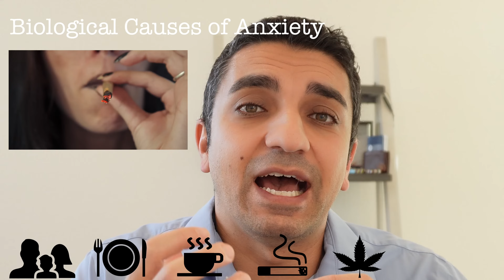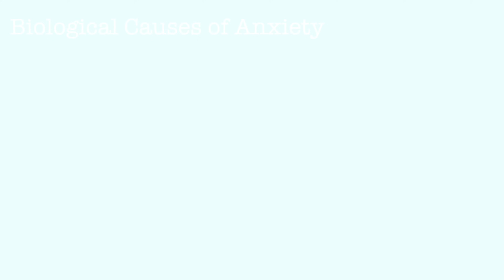What Causes Anxiety?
An estimated 40,000,000 adults suffer from anxiety in the United States alone. This video will talk about some of the many different causes of anxiety, and sometimes knowing what causes the illness or suffering may be the best way to identify the issue to fix it.

0:00 Introduction
2:00 Biological Cause of Anxiety
4:54 Psychological Causes of Anxiety
6:14 Social Causes of Anxiety
7:07 Spiritual and Cultural Causes of Anxiety
7:38 Final remarks and conclusion